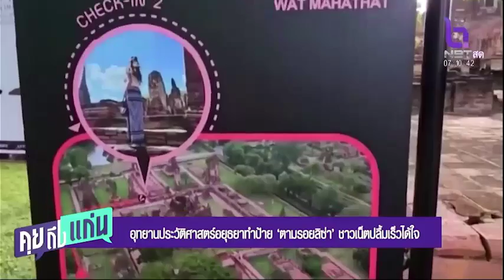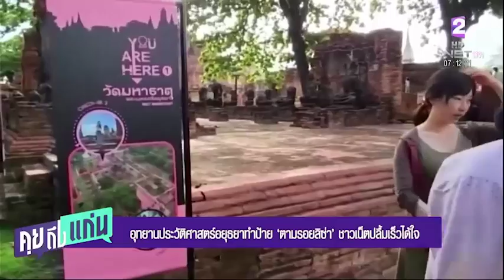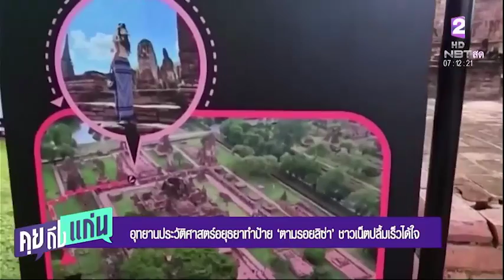อุทยานประวัติศาสตร์อยุธยาทำป้าย ‘ตามรอยลิซ่า’ ชาวเน็ตปลื้มเร็วได้ใจ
คุยถึงแก่น 12 มิ.ย. 66